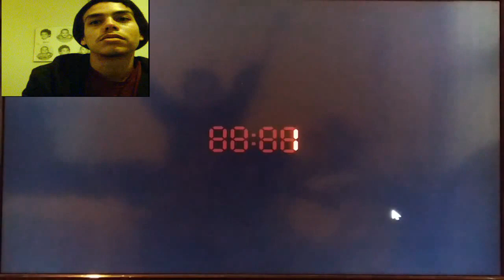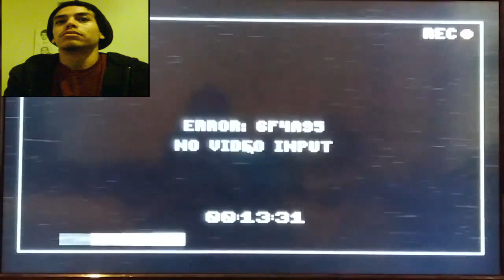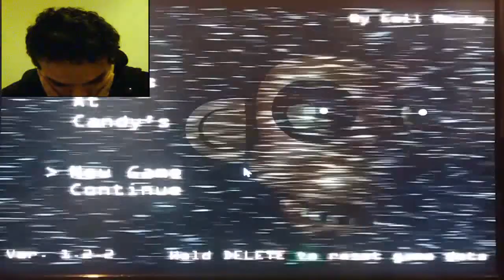Five night's at Candy's part 2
thxs for watching hope you enjoy please like and sub for more videos ill upload part 3 tomorrow